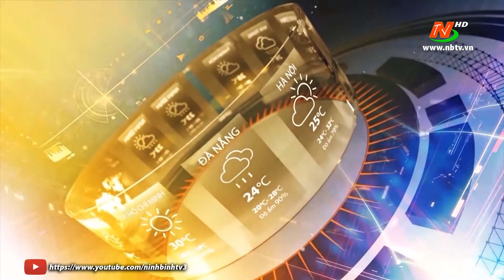Bản tin Dự báo thời tiết mới nhất ngày - 15/01/2021